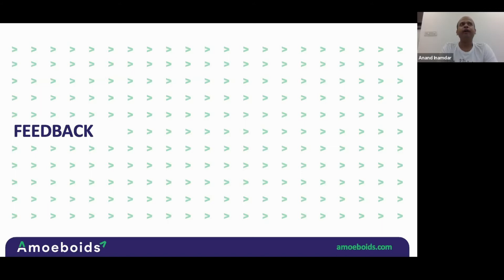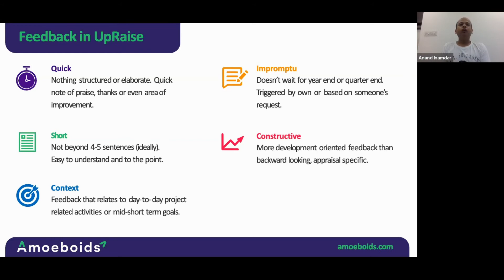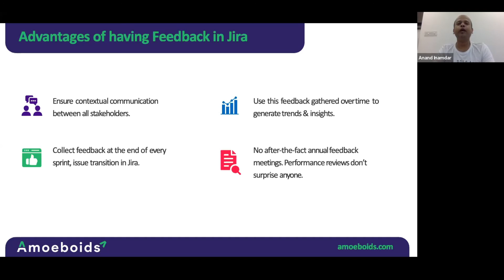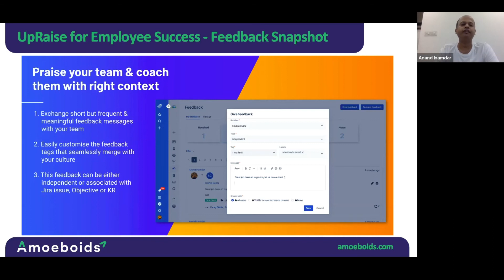How does the Feedback Feature of UpRaise Employee Success Jira App work?- Amoeboids Technologies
The Performance Management System world is moving towards Analytics, AI, ML, Sentiment analysis, etc. Still, Continuous Feedback is a boon in the modern HR Arena by all means which is proven. If put in a proper framework in any organization, Continuous Feedback will lead to optimized performance of happy employees.

In this video our CEO, Anand Inamdar takes us through the feedback feature from the UpRaise App for Employee Success on Atlassian Marketplace.

Visit upraise.io to know more about the app details.